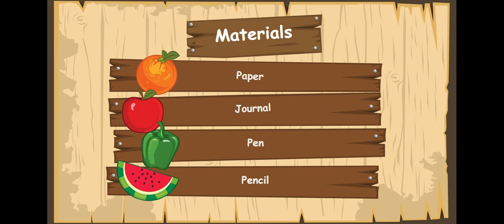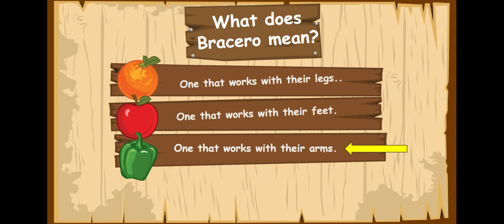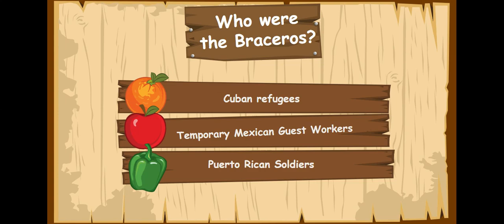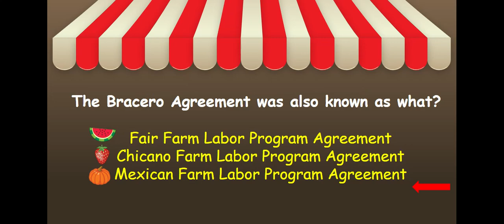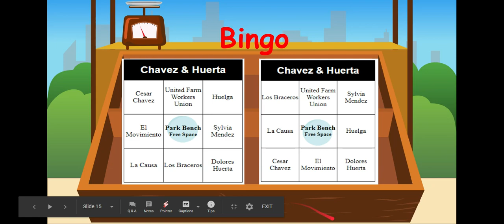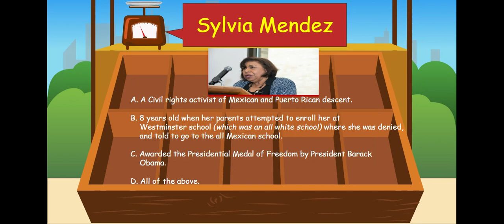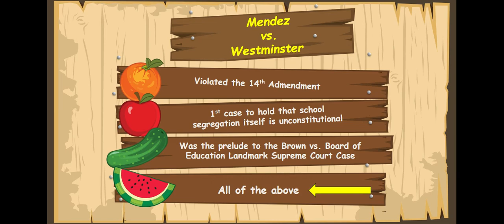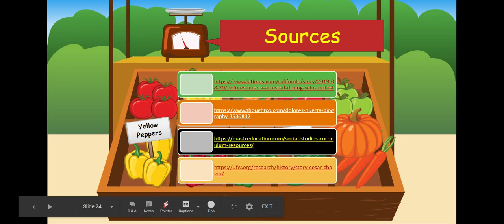Review: Hispanic Contributions Made to the U.S.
Review of Hispanic Contributions Made to the United States.